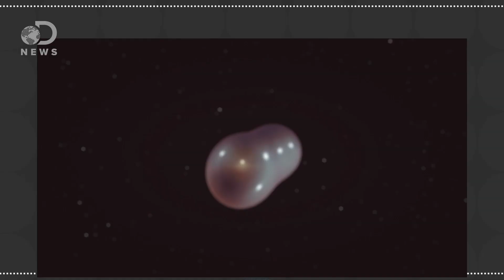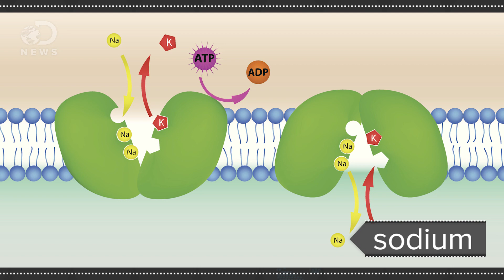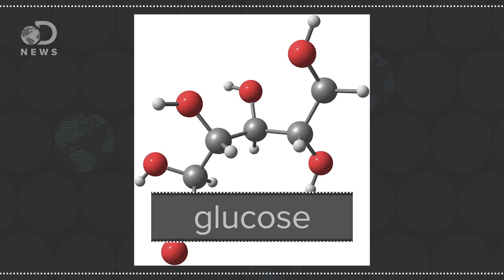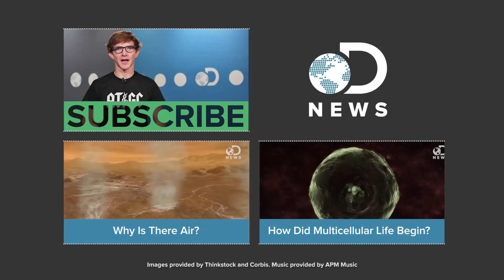Why Do We Breathe?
Have you ever wondered why we breathe? What does it do to our bodies?

Cellular Respiration
"The term cellular respiration refers to the biochemical pathway by which cells release energy from the chemical bonds of food molecules and provide that energy for the essential processes of life."

"In 1987, three scientists announced in the journalNature that they had found a common ancestor to us all, a woman who lived in Africa 200,000 years ago."

"Excitotoxicity is the pathological process by which neurons are damaged and killed by the overactivations of receptors for the excitatory neurotransmitter glutamate, such as the NMDA receptor and AMPA receptor."